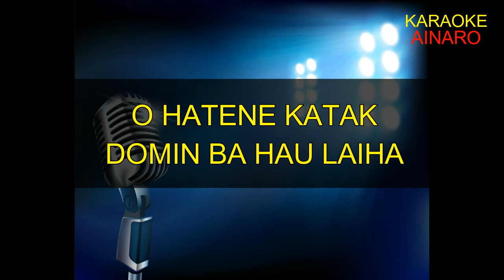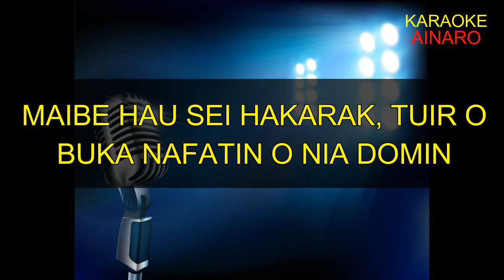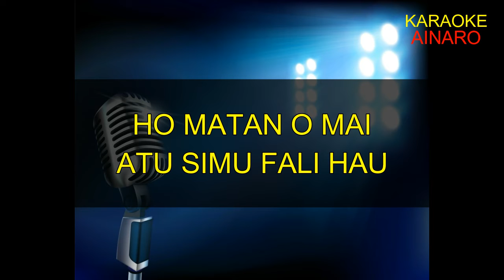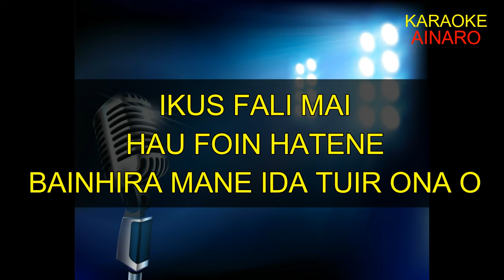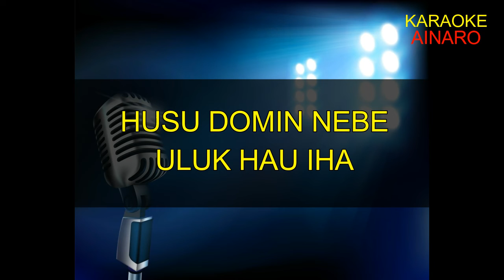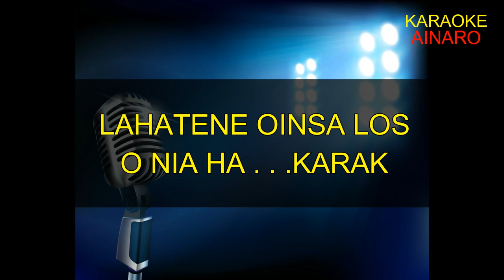OINSA LOS O NIA HAKARAK KARAOKE (OGGY OZMAN)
Musika ne'e musika antigu, kanta hosi artista ida ne'ebe famozu tebes, maske la hamutuk ona ho ita maibe liu hosi musika ne'e ita bele lembra nafatin memoria sira nian, i espera maluk sira bele enjoy.
Musika ne'e musika selingan, bele kanta iha kualker momentu.